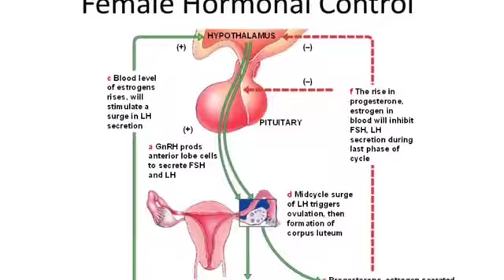Ok Life Care Women Power || Advertisement Women Power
ओके लाइफ केयर एक इंडियन कंपनी है और इसके जो प्राइस है वह बहुत सस्ते और इंटरनेशनल क्वालिटी है और इस एडवर्टाइजमेंट के अंदर में Women पावर के बारे में बताया गया है जिसका जो प्राइस है वह बिल्कुल मार्केट पर है अगर आपको इस को लेना हो तो बेस्ट प्राइस के लिए आप कांटेक्ट कर सकते हैं ।।